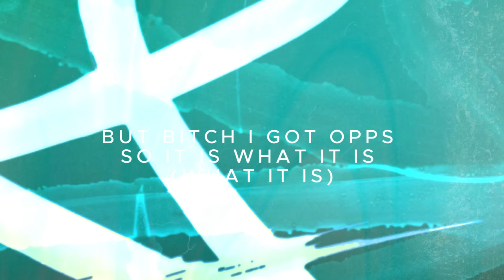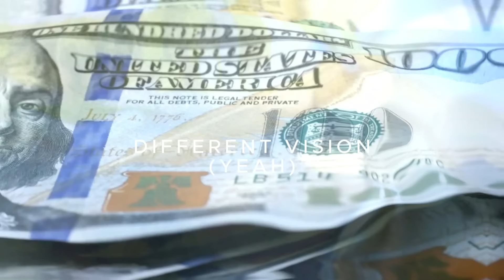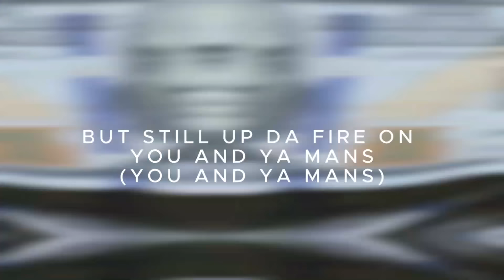Outside Lyric Video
A Dope track !